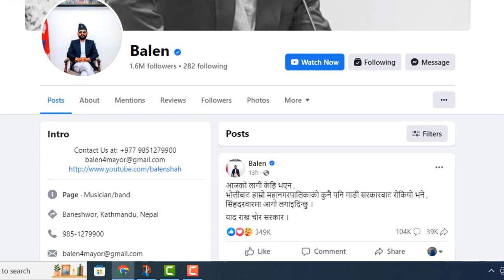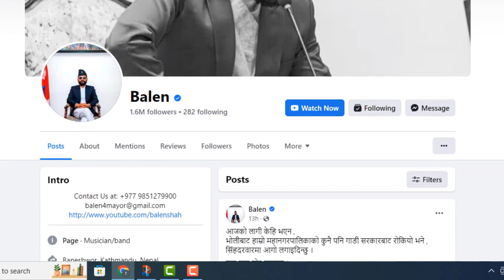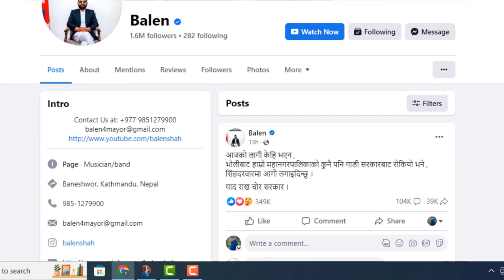जब प्रहरी छोरा लिएर आम पुगिन बालेनको घर। किन गरे स्टाटस डिलेट ? Routine of Nepal। Balen Shah ।